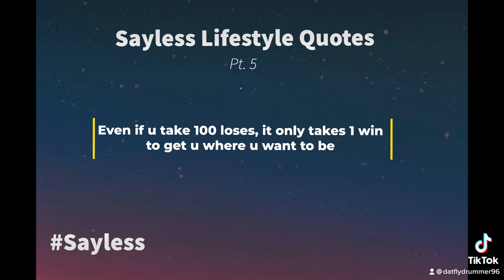Sayless Lifestyle Quotes Pt. 5 Sayless 💯